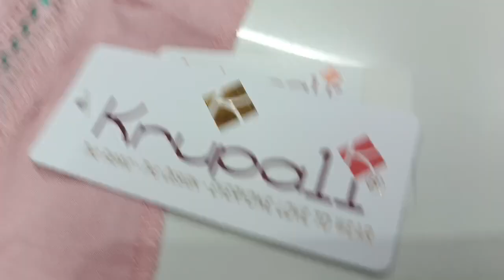🌺New kurpali most trending suit 🌺